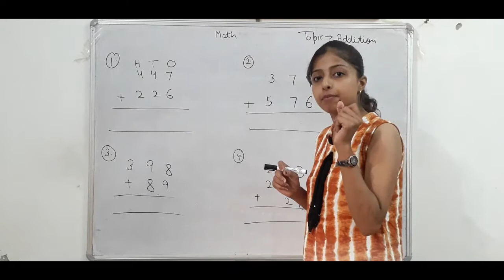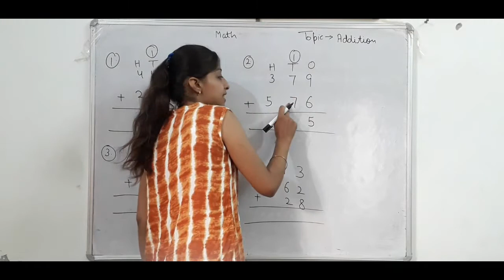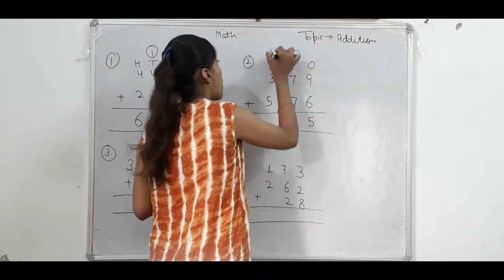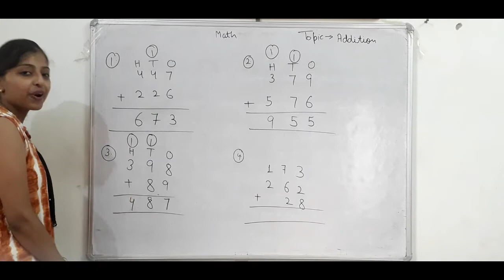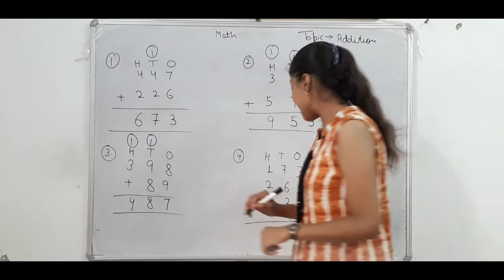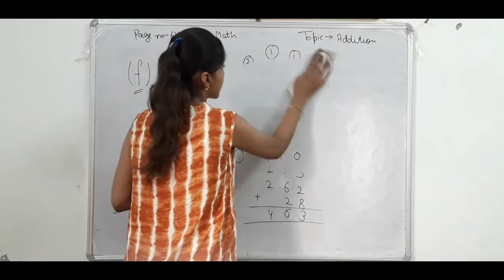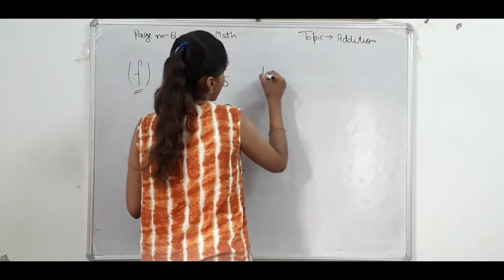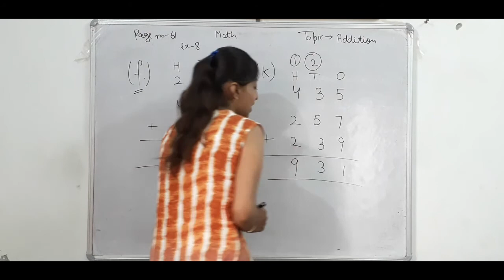Grade 2/ Math /Ch 4 / Topic Addition/ 13 August